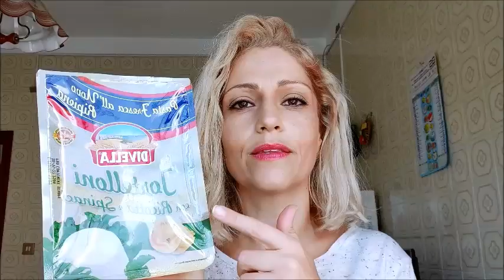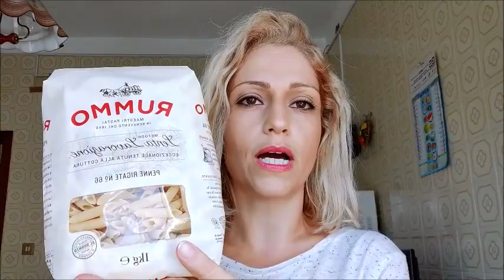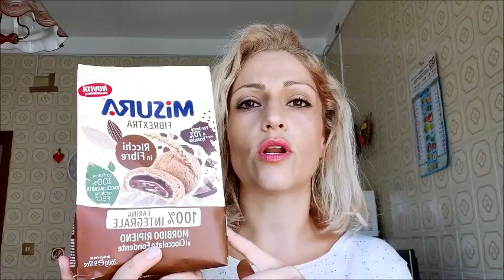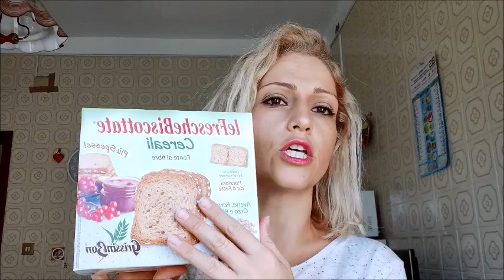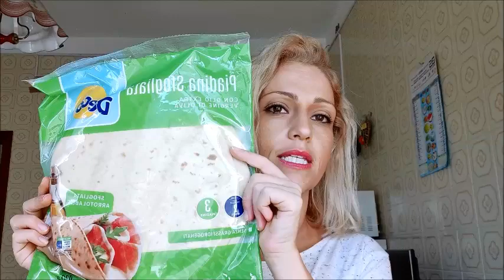Svuota la Spesa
I miei Social
TIK TOK ladietadidany